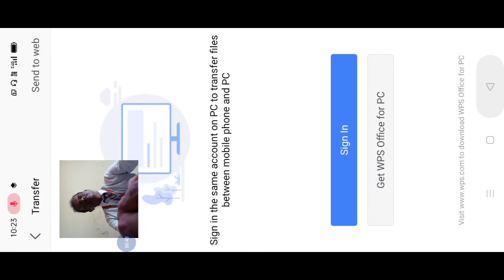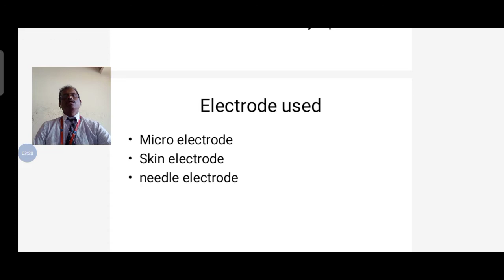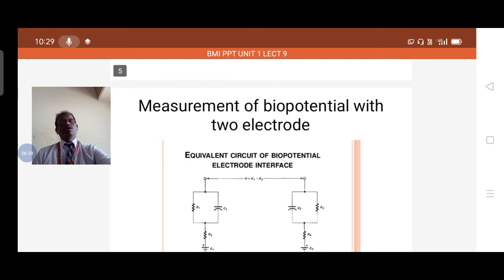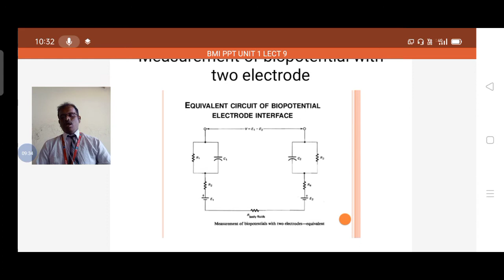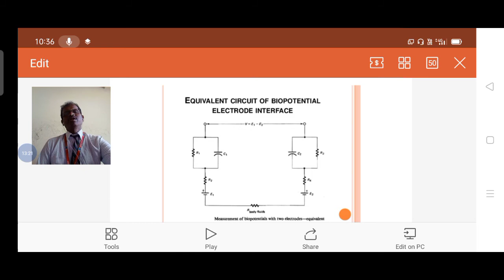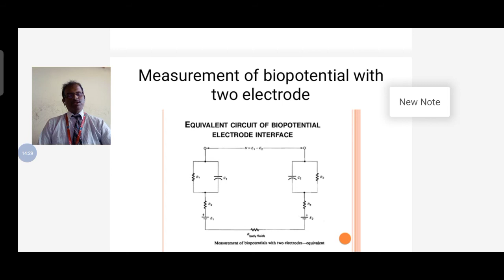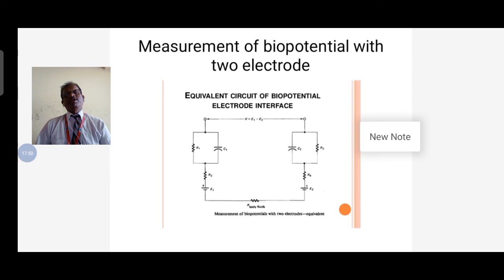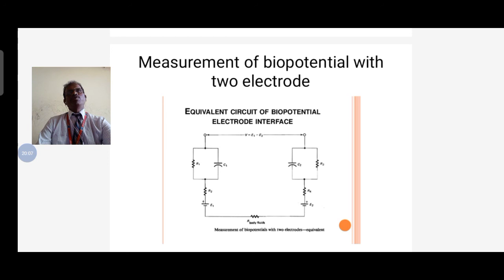unit 1 Lect 9